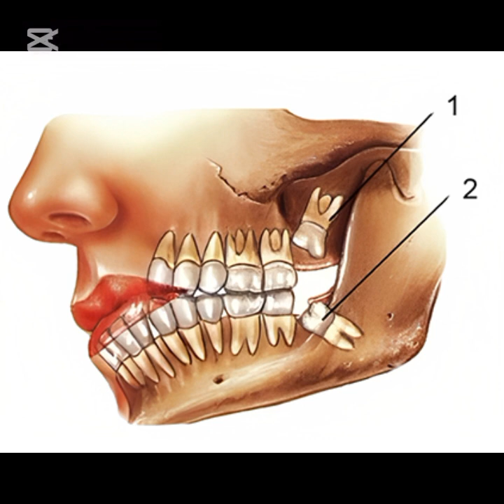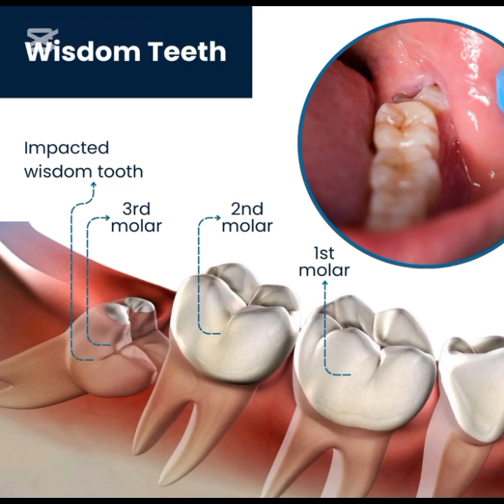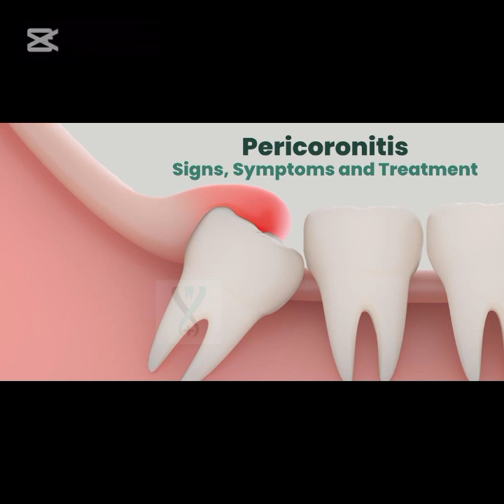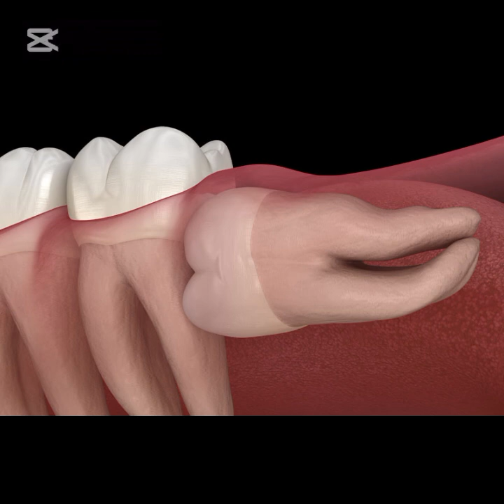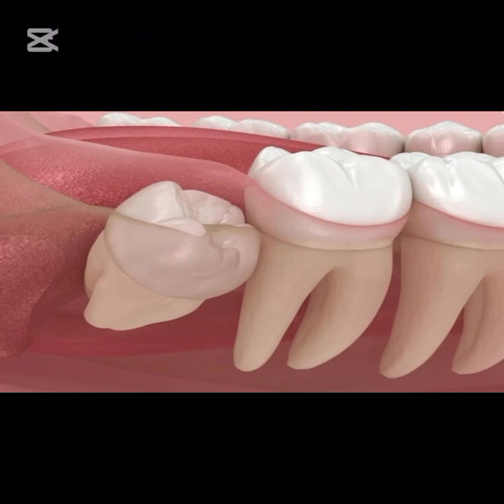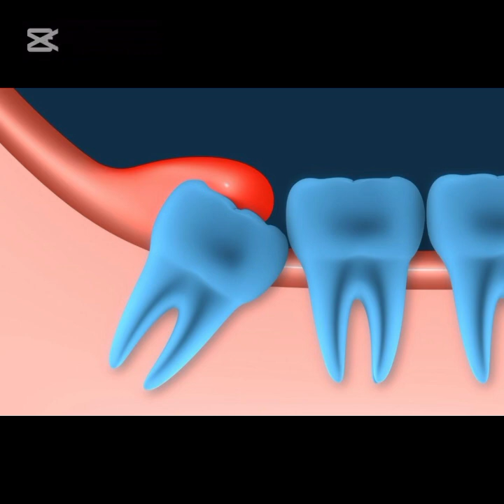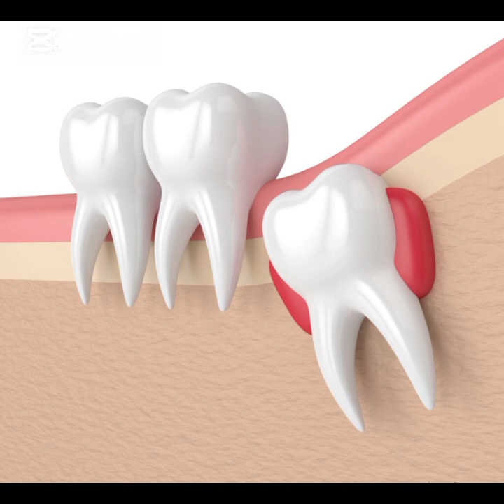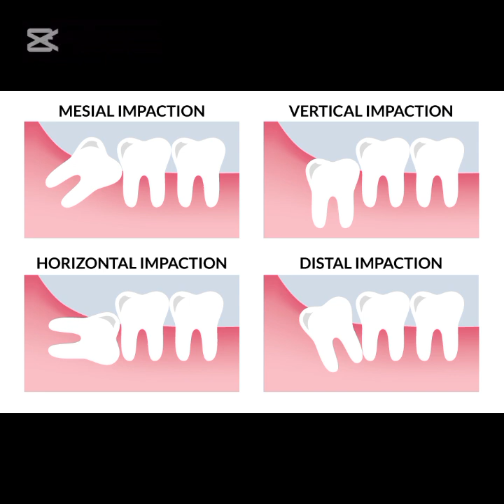"Do You Really Need to Pull Out Your Wisdom Teeth?"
Are your wisdom teeth really causing problems, or are you being advised to remove them without a clear reason? In this eye-opening video from MR TEETH, we uncover the facts about wisdom teeth removal:
✅ When it’s necessary
✅ When it’s avoidable
✅ And how to know what’s right for your mouth

You’ll learn:
🦷 What wisdom teeth are and why they cause issues
🛑 When removal is not needed
📋 How dentists decide on extraction
🚫 Common myths you should stop believing

Before you agree to surgery, watch this video and make an informed decision about your oral health!